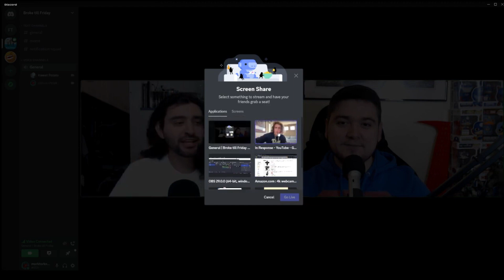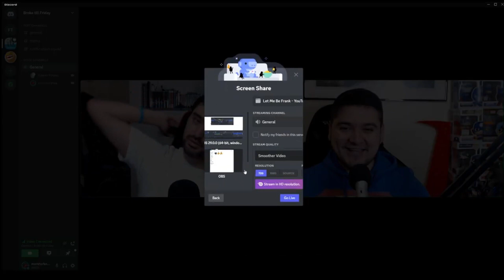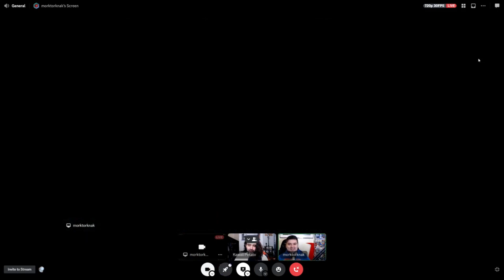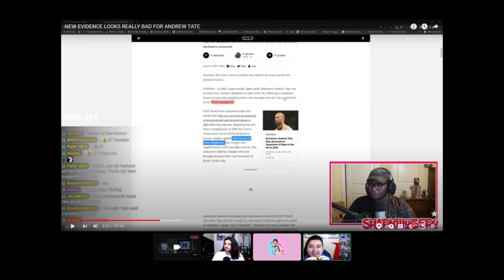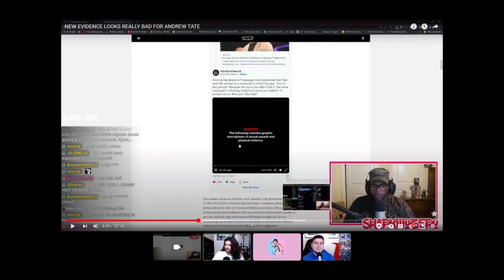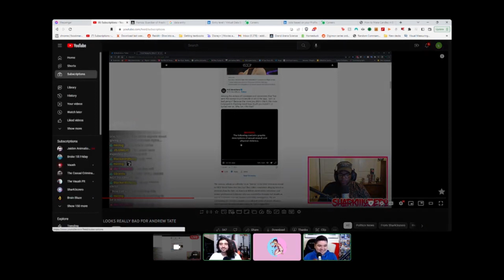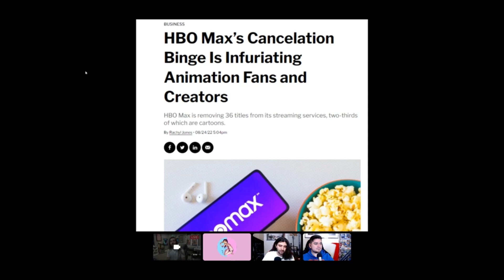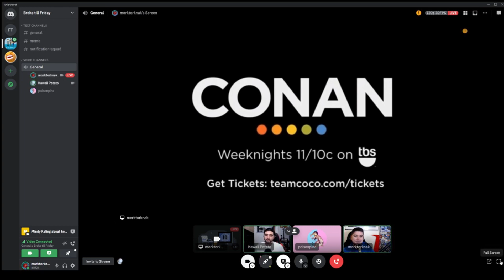Broke Till Friday Podcast Episode 142: Andrew Callaghan, Tate, and Velma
We were just talking about how hyped we were for the Channel 5 documentary, but not we've spiraled down the allegation rabbit hole. Never meet your heroes, kid.